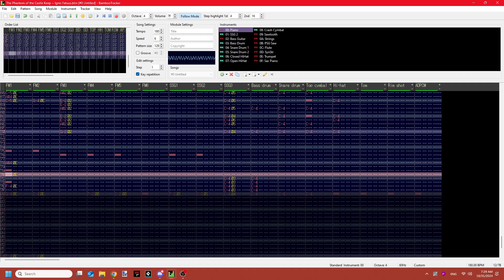The Phantom of the Castle Keep ~ Ignis Fatuus (PC-98 Remix) | Zenith of Antinomic Monarch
This was the theme that Hosokawa wanted me to do as the Halloween special, but I did Rosa Salazar Crimson's theme as such. The last two videos were remixes of final boss themes to close out October. Unfortunately, the other video was not what she wanted. She wanted me to do said theme because of its spooky atmosphere and the fact the character of Susa no Amanosaku is a ghost, which further adds to the spooky factor.

One day you may see remixes of every song in the album's soundtrack, but the lack of availability for MIDI files (with the exception of the ones by FanTouhouMusic) will make it difficult to do without transcribing it by ear, which I did in the case of the title screen theme, as well as Nene and Margarita's themes.

-CREDITS-
Source: Zenith of Antinomic Monarch
Original composer: Melody Harmonia
Arranged by: Susumu Takajima
Composition copyright Atelier in Wonderland
Arrangement copyright Drillimation Systems Co., Ltd.